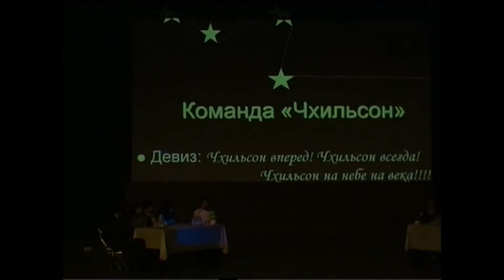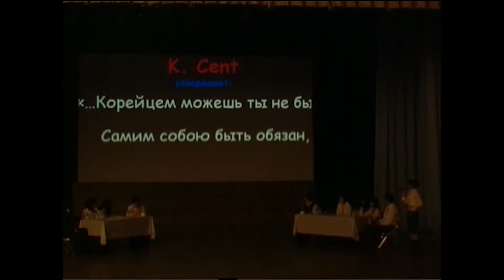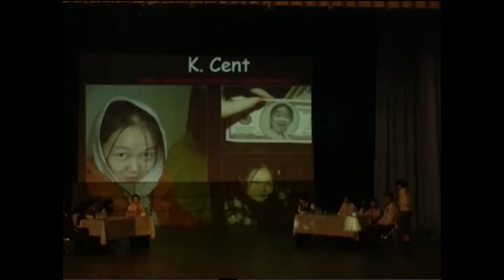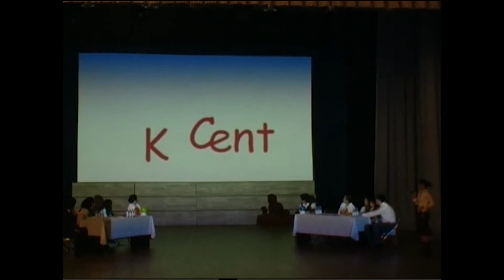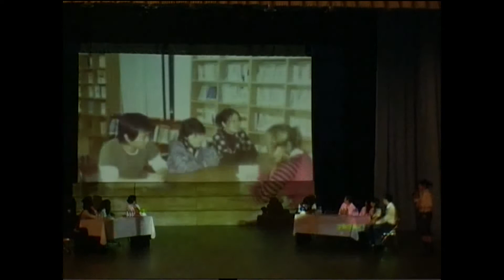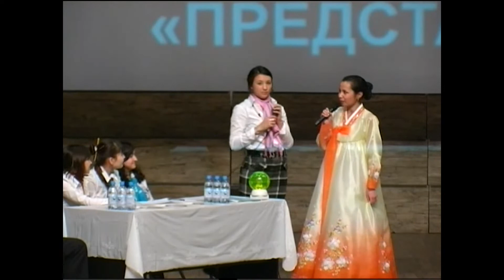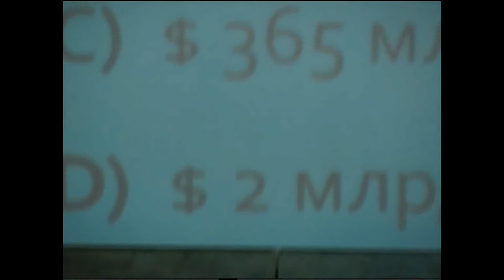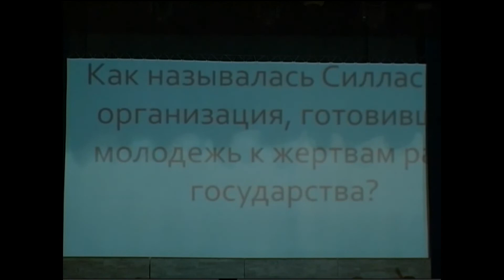ВЭКС. Проект МДК - Интеллектуальное шоу "Я и Корея". 2009, Ч. 2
VEKS. MDK project - Intellectual show "I and Korea". 2009, part 2